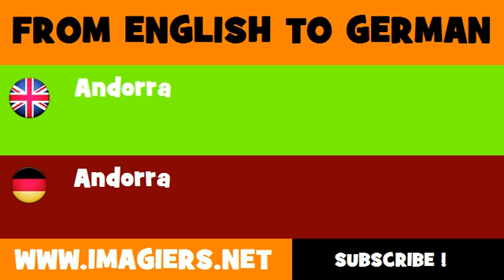DEUTSCH ENGLISCH = Andorra